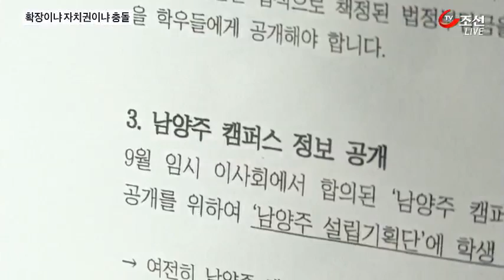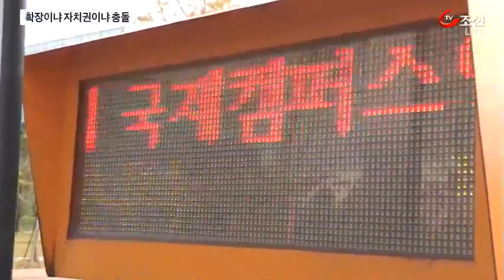지방캠 논란…'확장' vs '자치권' 충돌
지방캠퍼스 설립을 놓고 벌어지는 대학 내부의 갈등은 결국, 어떤 가치를 우선 순위에 두느냐의 문제입니다. 대학의 주인이 누구냐는 문제로도 귀결됩니다.